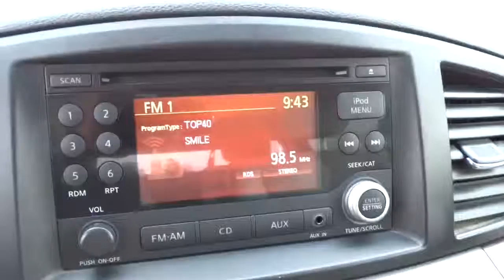2011 Nissan Quest San Antonio, Austin, Houston, New Braunfels, Helotes N14147A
2011 Nissan Quest  - Stock#: N14147A - VIN#: JN8AE2KP6B9006481

Gunn Nissan
12838 San Predro

Your satisfaction is our business! The Gunn Nissan Advantage! Gunn Nissan San Antonio's Only Certified Pre-Owned Nissan Dealer! Tired of the same tedious drive? Well change up things with this good-looking 2011 Nissan Quest. With just one previous owner who treated this vehicle like a member of the family you'll really hit the jackpot when you drive home with this wonderful van. Gunn Nissan San Antonio's Only Certified Pre-owned Nissan Dealer!